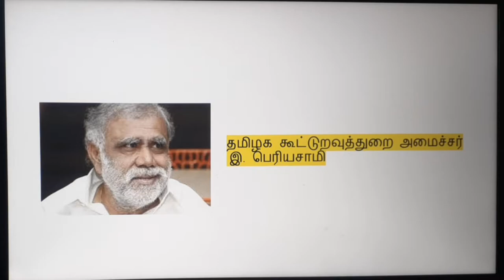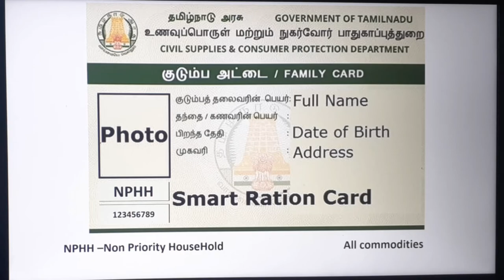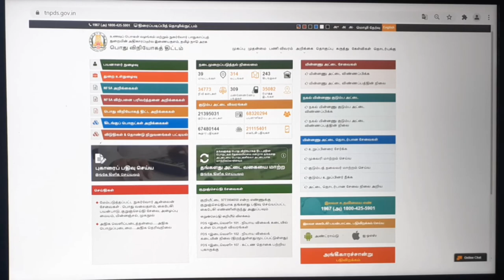குடும்ப தலைவிக்கு ரூபாய் 1000 | Latest Update | Smart Ration card in Tamilnadu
Ration Card Woman Family Head Every Month 1000 Rs all people in Tamilnadu | Government 1000 scheme

குடும்ப தலைவிக்கு ரூபாய் 1000|| இந்த ரோசன் அட்டைக்கு மட்டுமே.

KudumbathalaivikuRs.1000Scheme #

kudumba thalaivi 1000 kudumba thalaivi ration card kudumba thalaivi ration card 1000 Kudumba thalaivikku 1000 Kudumba thalaivikku 1000 eligibility criteria kudumba thalaivi 1500